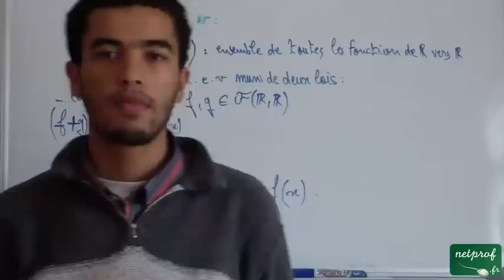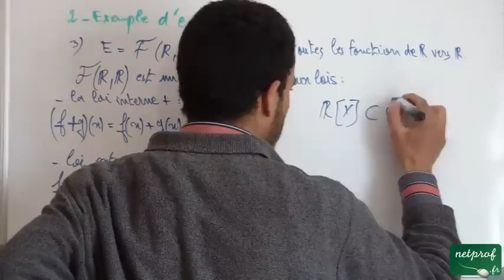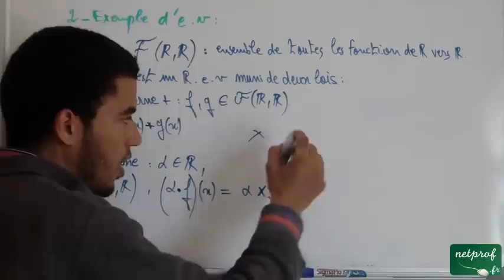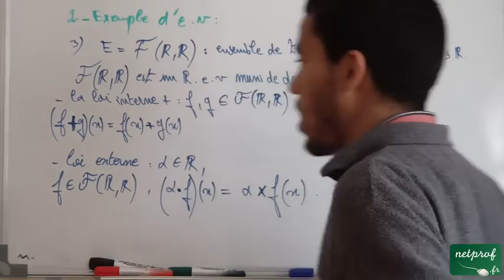Espaces vectoriels: 3) Exemple d'e.v, ex 3